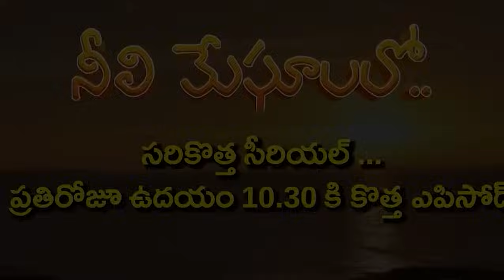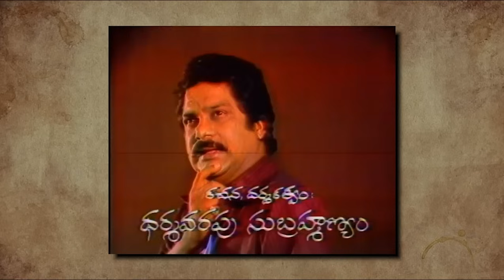JD | JD Serial Today Full Episode - 296 | JD Serial Latest Episode | Tollywood Box Office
నీలి మేఘాలలోసరికొత్త సీరియల్ ... ప్రతిరోజూ ఉదయం 10.30 కి కొత్త ఎపిసోడ్